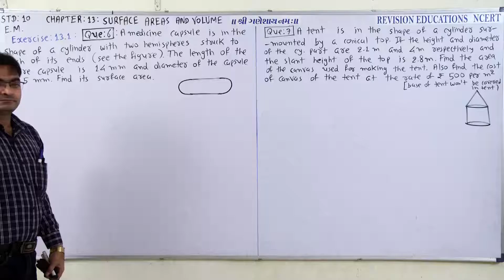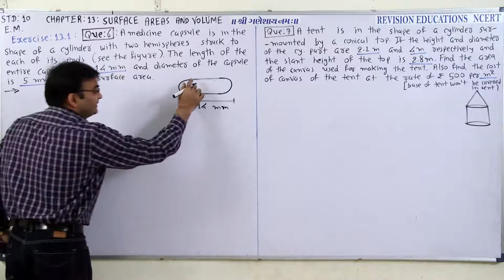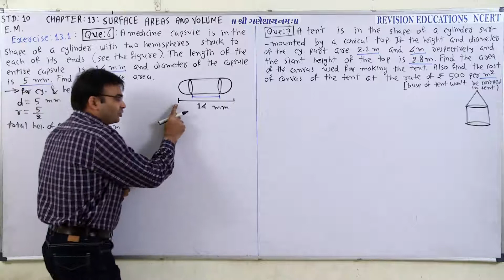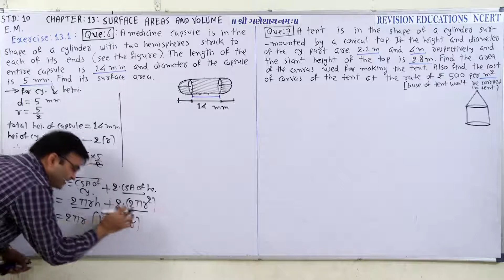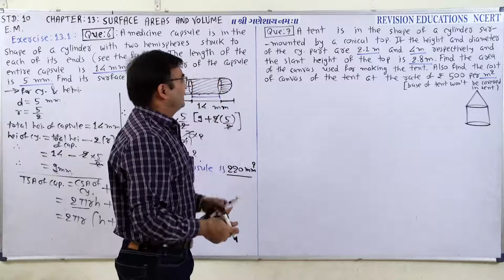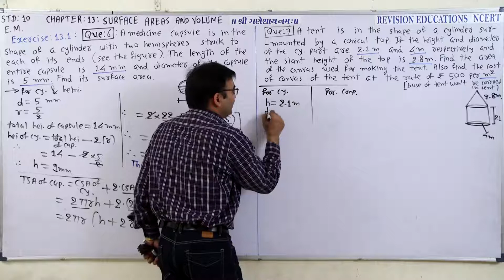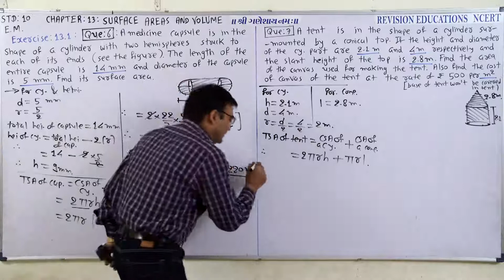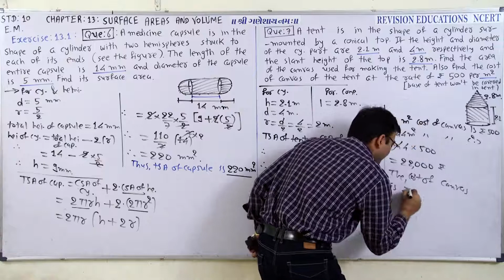STD. 10 ENGLISH MEDIUM LESSON - 13 EXERCISE 13.1 QUESTION 6,7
. JUST RS. 999/- PER YEAR "WITH BASIC CONCEPT & NEW TRICKS TO LEARN MATH'S VERY EASILY".
EDUCATOR NAME :- RASIK N. PATEL
EXPERIENCE  :-  SINCE 2000 TO TILL DATED
100 MARKS IN 10TH  BOARD EXAM 27 STUDENTS .
99 MARKS IN 10TH  BOARD EXAM 89 STUDENTS.
TOTAL 1000 STUDENTS GET 90 UP MARKS IN MATHS IN 10TH BOARD EXAM